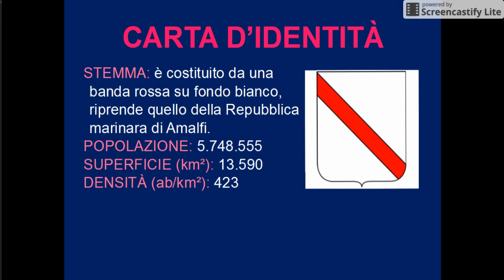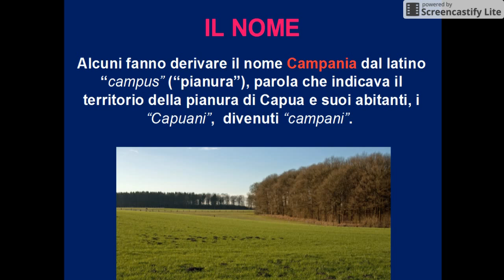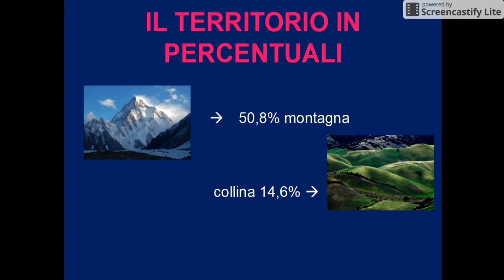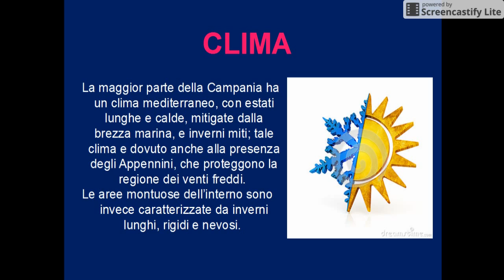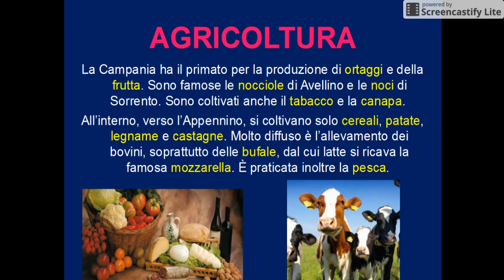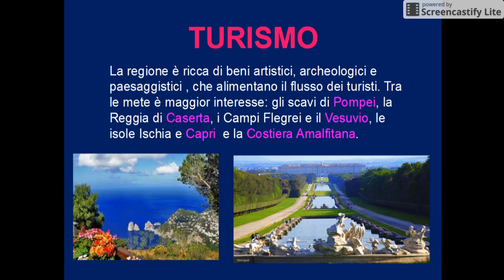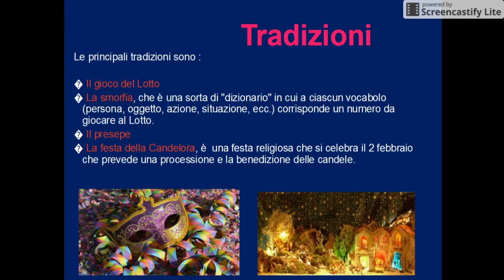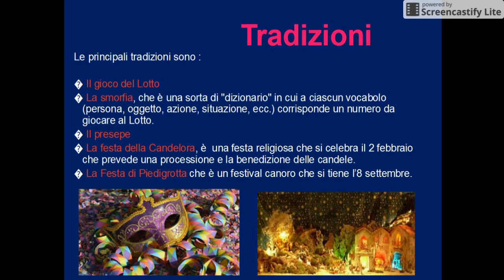Geografia_1.0.1: la Campania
Powerpoint da presentare alla classe martedì (Ele e Francesca)